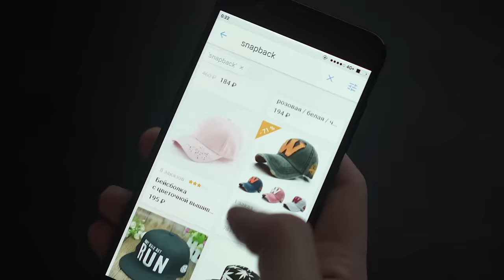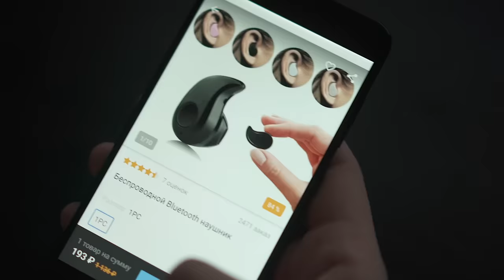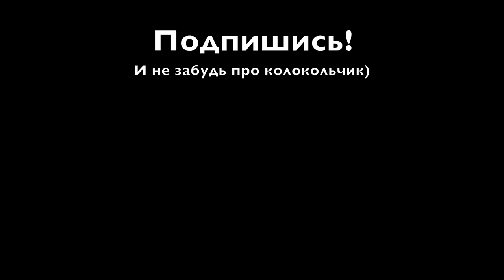СПЕРВА ДОБЕЙСЯ! #24 Пошлая Молли, Слава КПСС, Satyr